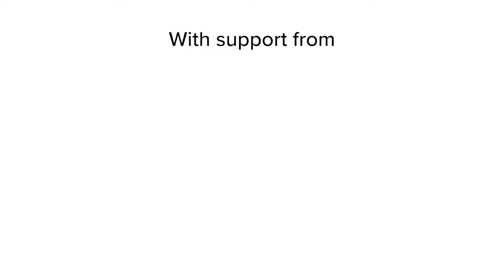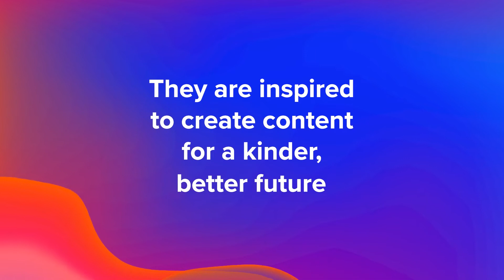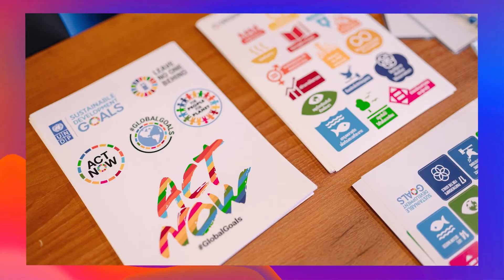Create for a Kinder Future | Creators Forward 2022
Collectively representing over 25 million followers, the Creators Forward programme worked with Southeast Asia’s most dynamic digital talent, determined to help end online hate speech and make social media platforms an inclusive space that everyone can enjoy. UNDP and the EU support their creativity and amplify their voices through a series of masterclasses that offered training, mentorship, and tools to create engaging and positive narrative campaigns on their platforms.

In the course of 2 months, creators used their strengthened digital skills and creative thinking to advocate for acceptance, understanding, and self-improvement for a kinder online world.